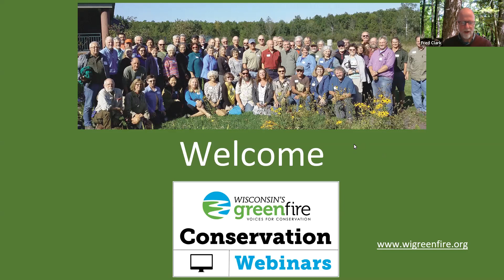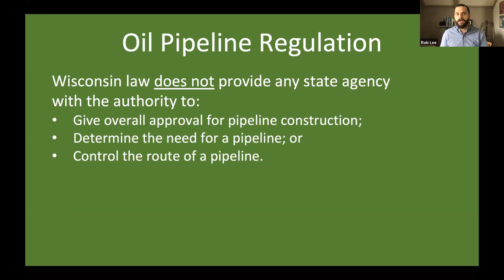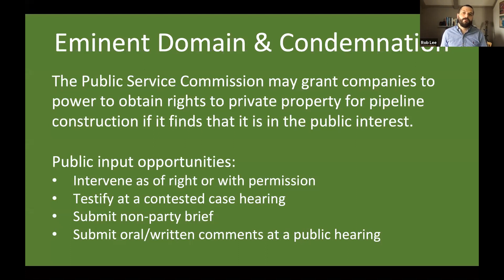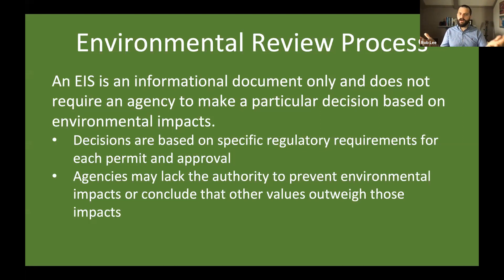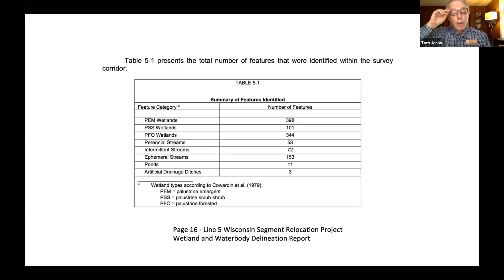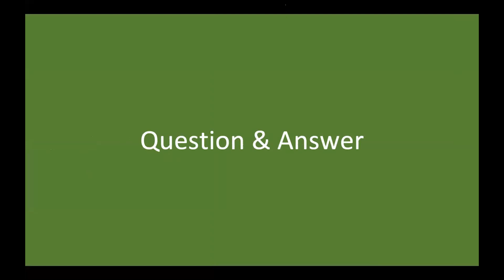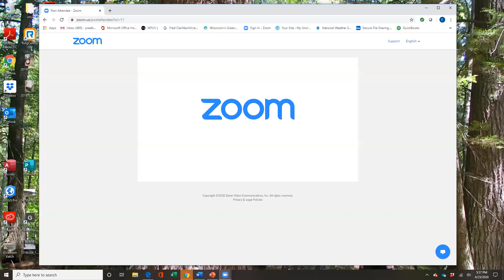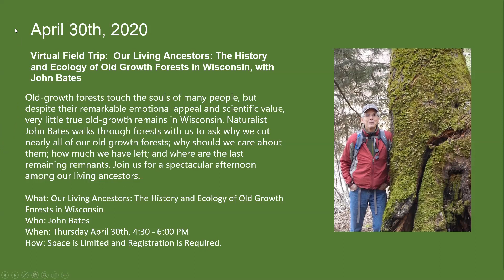April 23 2020 WGF Webinar Pipeline Regs in WI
April 23 2020 Wisconsin's Green Fire webinar discusses regulations for pipeline construction in Wisconsin. With Midwest Environmental Advocates attorney Rob Lee and Wisconsin's Green Fire members Nancy Larson and Tom Jerow.